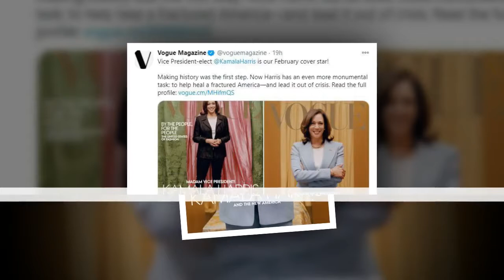Kamala Harris : pourquoi sa photo en couverture de Vogue fait polémique